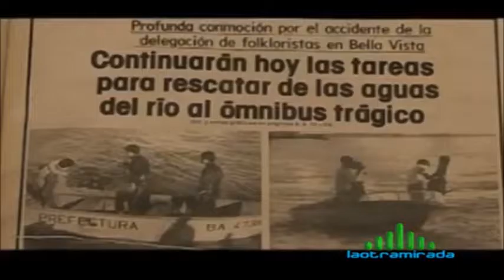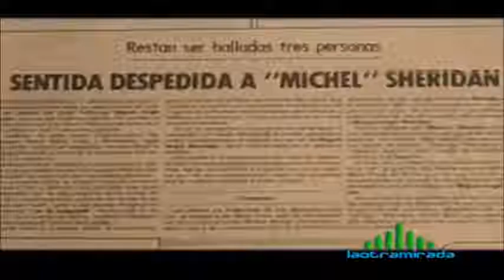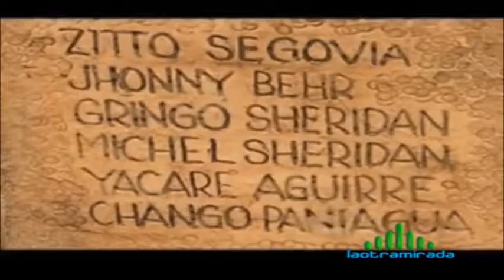LOM HD 1066 Bloque 3 10 SEPTIEMBRE 2016